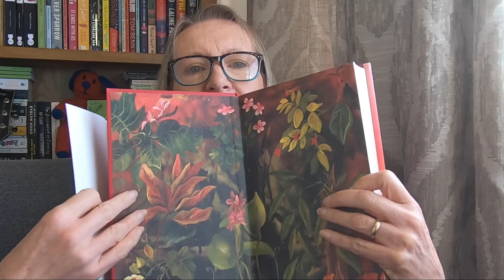The House of Doors by Tan Twan Eng - I loved Lesley's story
A Booker long list read that I'm excited about. I loved this story with its lush descriptions.